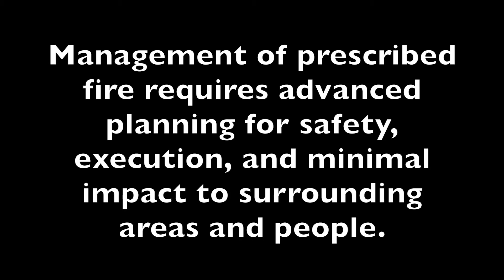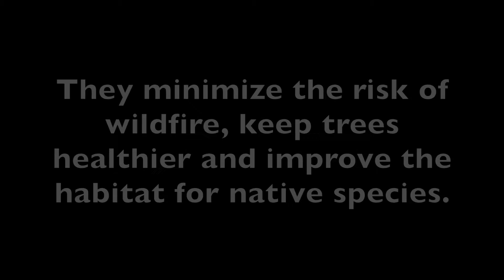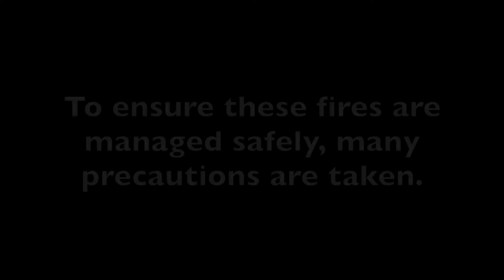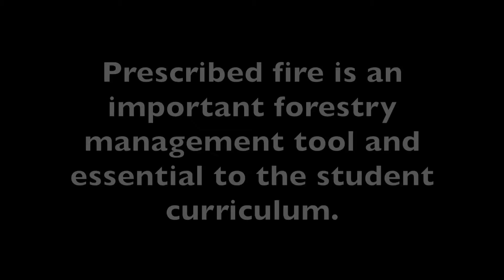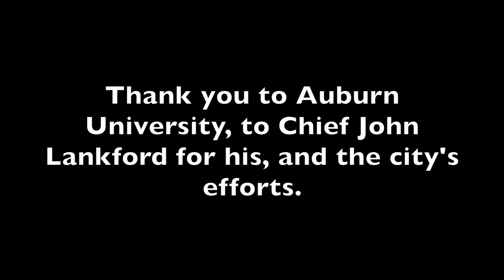Prescribed Fire, An Introductory Overview for Students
Dr. John Kush, Auburn University School of Forestry and Wildlife Sciences instructor, and forestry graduate student, Seth Hunt, discuss the purpose of prescribed fire, its value to our ecosystem, and the importance of this technique as part of the forestry curriculum. Footage and interviews shot on location at a prescribed fire event near AU at the Edward Via College of Osteopathic Medicine, May 2016.